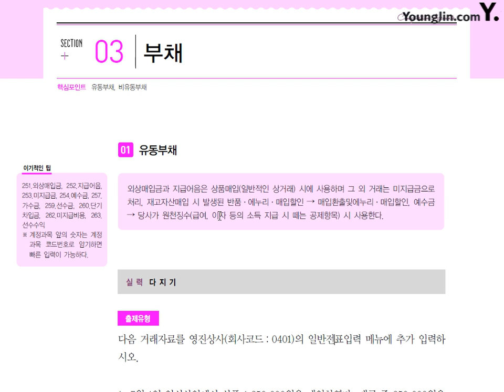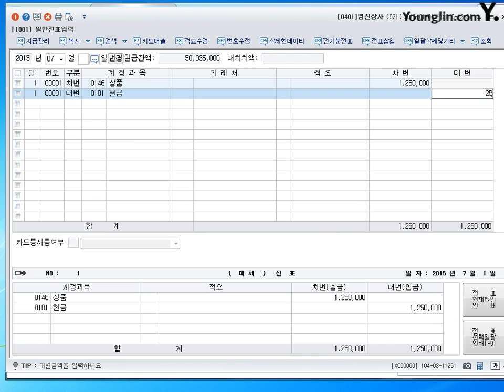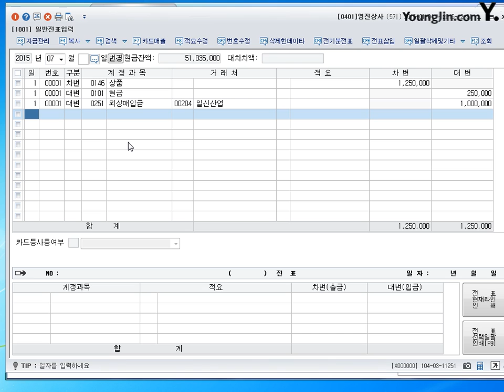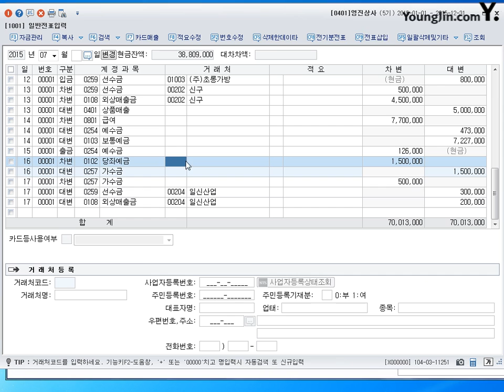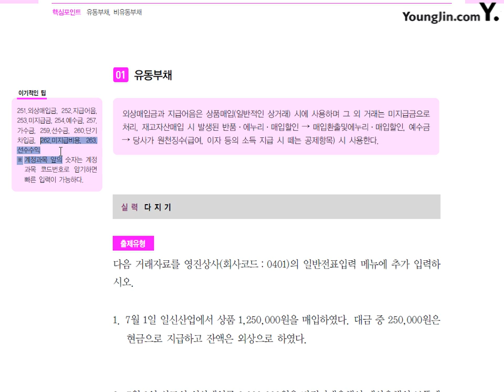제32강 일반전표입력 유동부채